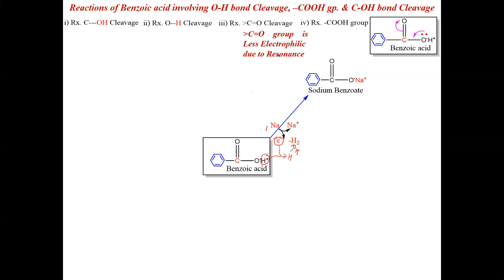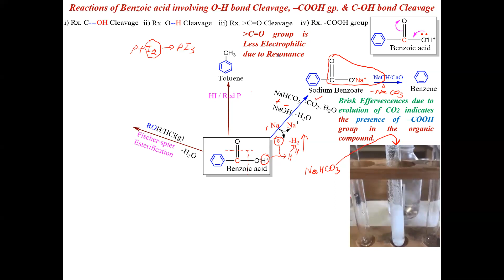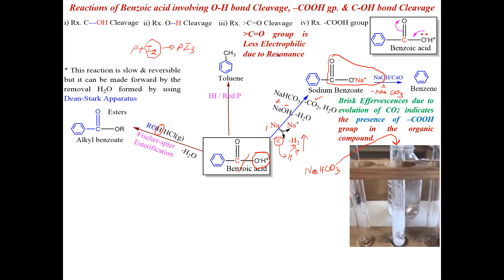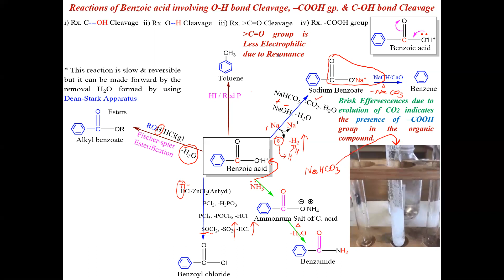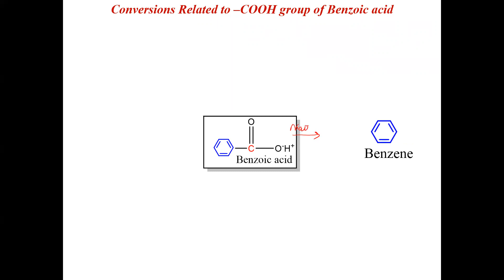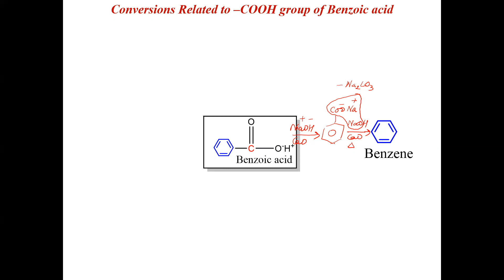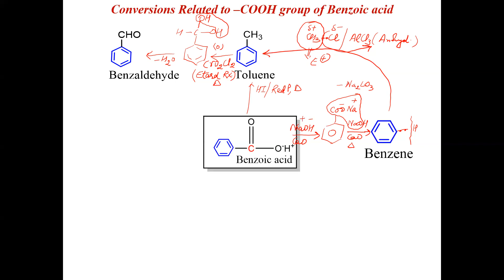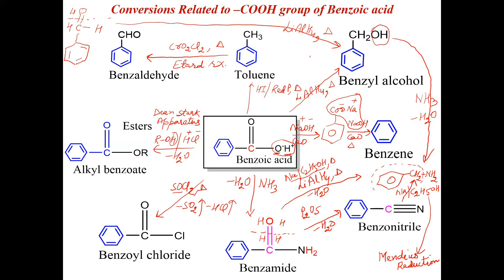Carboxylic Acids Part 12 Reaction of Benzoic Acid involving –COOH Group